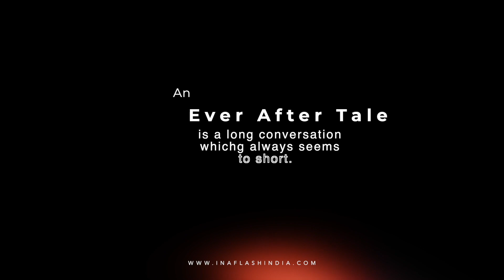In a flash presents An Ever After Tale of Upama & Subhadeep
An Ever After Tale.
In a flash couple - Upama & Subhadeep
Shot on @canonindiapvtltd Eos R5